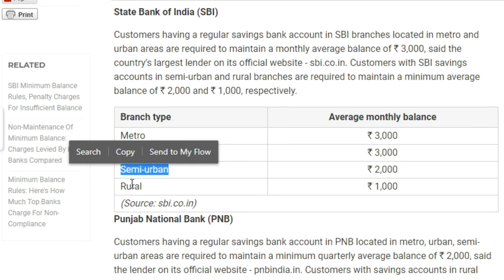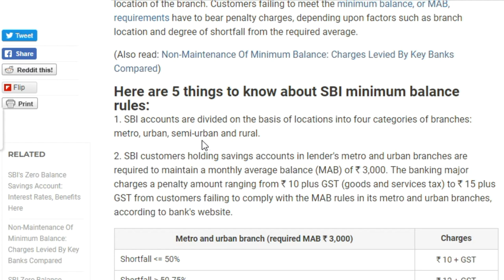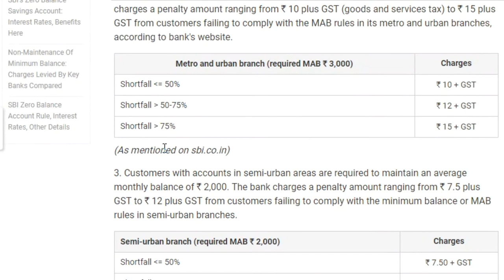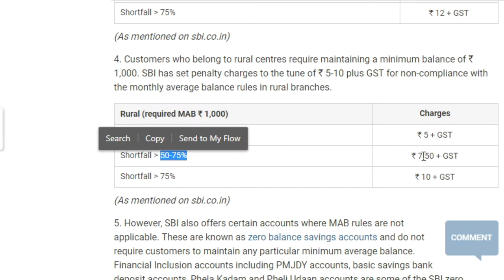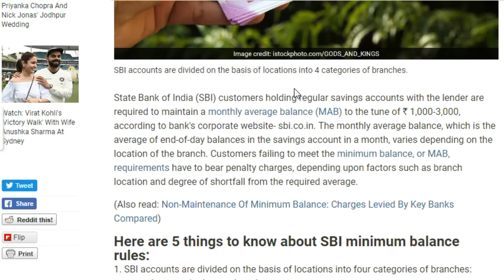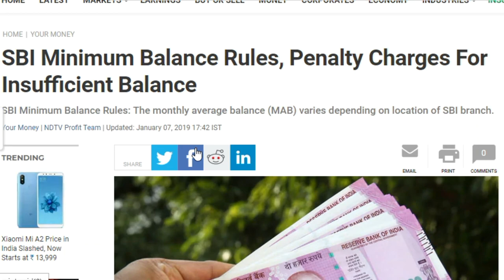SBI minimum balance penalty charges in hindi|updated in june 2020 |sbi mab charges in hindi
hello dosto iss video me mene apko SBI Minimum Balance Rules, Penalty Charges For Insufficient Balance ke bare me updated jankari dii hai. so please iss video ko pura dekhe aur agar ye video achha lage to please like jarur karna
State Bank of India SBI customers holding regular savings accounts with the lender are required to maintain a monthly average balance MAB to the tune of Rs. 1,000-3,000, according to bank's corporate website- sbi.co.in. The monthly average balance, which is the average of end-of-day balances in the savings account in a month, varies depending on the location of the branch. Customers failing to meet the minimum balance, or MAB, requirements have to bear penalty charges, depending upon factors such as branch location and degree of shortfall from the required average.
Also read: Non-Maintenance Of Minimum Balance: Charges Levied By Key Banks Compared

Here are 5 things to know about SBI minimum balance rules:
1. SBI accounts are divided on the basis of locations into four categories of branches: metro, urban, semi-urban and rural.